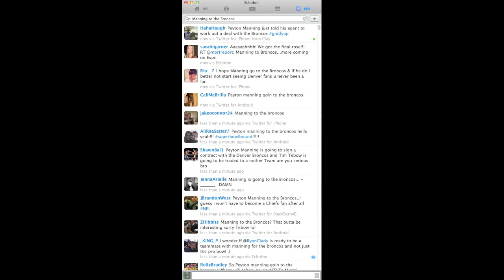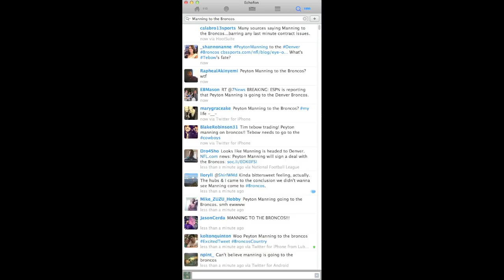Manning to the Broncos - Twitter Feed Screen Capture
Using echofon and screenium, I recorded a screen capture of Manning to the Broncos. 416 tweets in one minute.